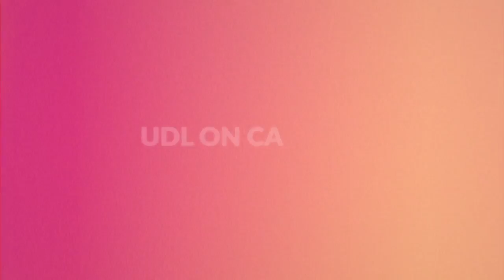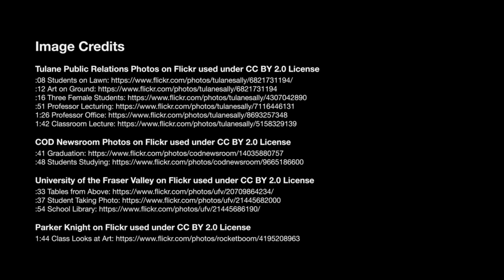UDL in Higher Education